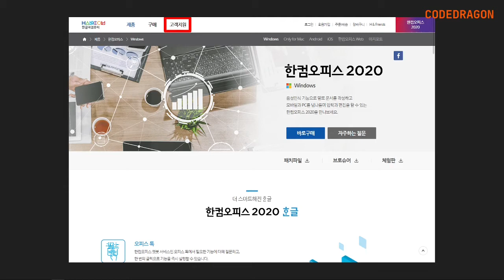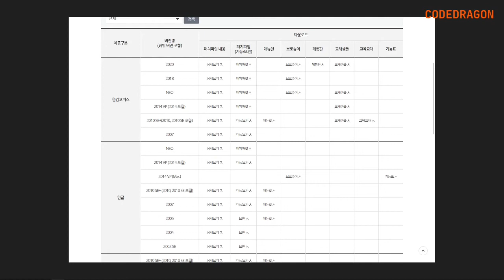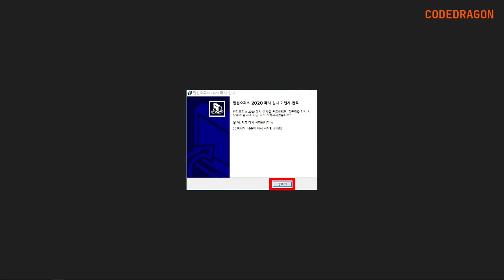한글과컴퓨터 수동업데이트하기 - 패치파일 직접 다운로드받아 업데이트 적용하기 - hancom, 한컴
● 한글과컴퓨터 고객지원 다운로드 페이지

● 한글과 컴퓨터 한컴오피스 업데이트 실행하기 - 최선 버전으로 업데이트 수행하기